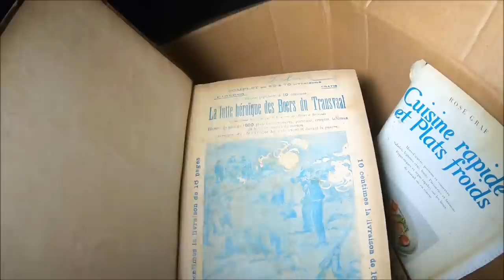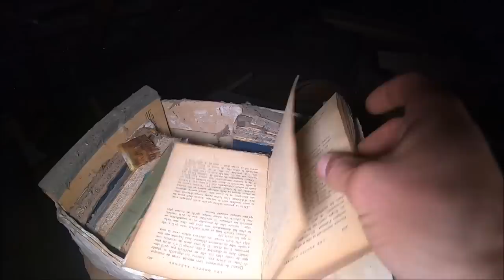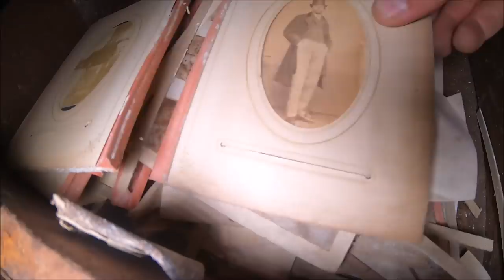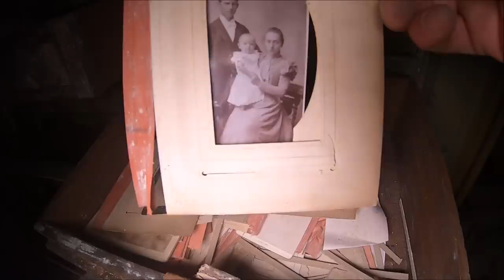Dom pełen antyków -POV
Zapraszam również na kanał mojego kolegi Adama z kanału Hallo Urbex